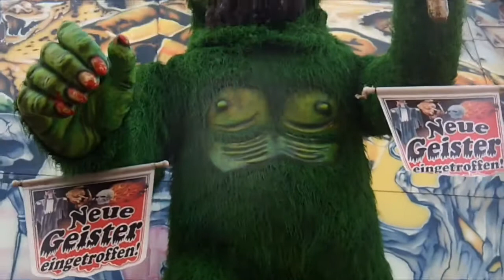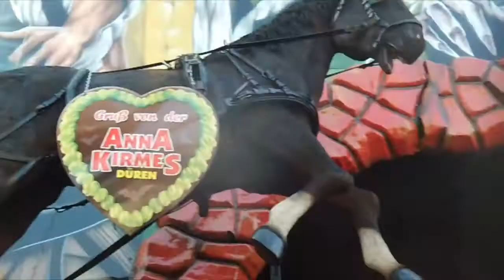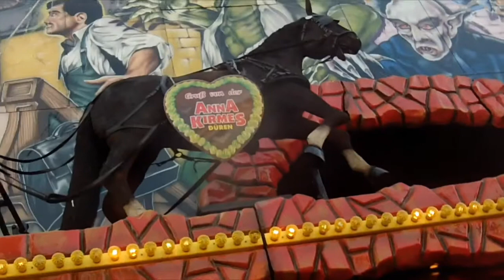Die Große Geisterbahn (Schütze) Annakirmes Düren 2014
Name: Die Große Geisterbahn
Schausteller: Rudolf Schütze
Typ: Geisterbahn
Etagen: 2
Maße (BxTxH): 30 x 15 x 13 m
Baujahr: ?
Veranstaltung: Annakirmes Düren
Jahr: 2014
Anzahl Animatronics an der Front: 4
Status: Aktiv